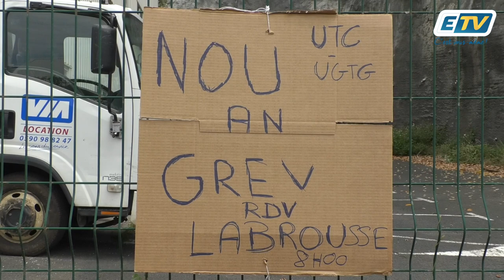Grève au SIAEAG